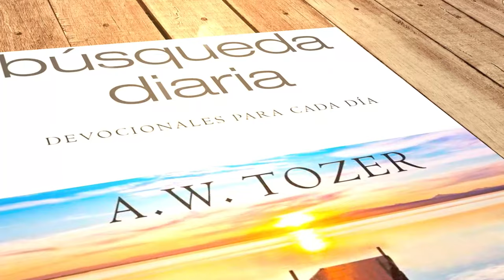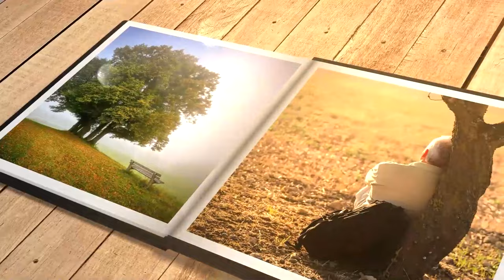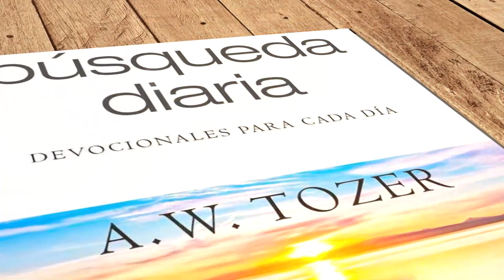Mi búsqueda diaria (26 de enero)